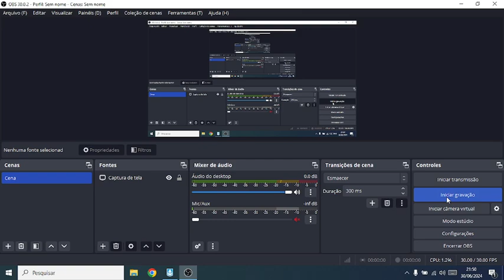WAGNER SUB - LOSE - 2024 06 30 21 50 40